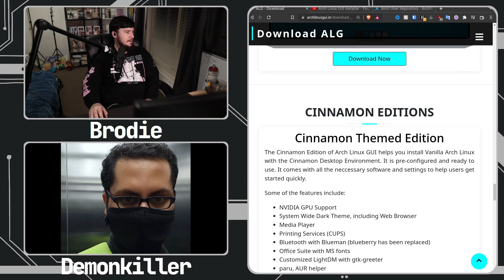The Struggles Of Testing A Linux Distro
When you maintain a distro your expected to test that distro on a wide variety of systems but when you're just an individual that can be a monumental task.